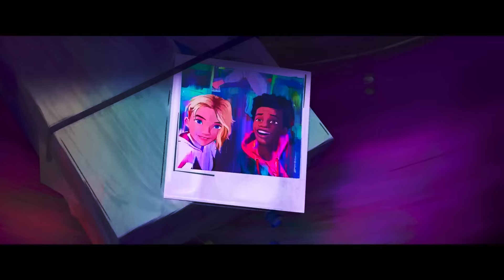La MEJOR PELÍCULA de Spider-Man es ANIMADA😱 | Análisis Spider-Man: across the Spider-verse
¡Sumérgete este asombroso análisis de "Spider-Man: across the Spider-verse". Descubre la increíble travesía a través de múltiples dimensiones y revive la esencia arácnida en este épico análisis para todos los fans de Spiderman. 🕷️🎬

Hola ¿Cómo están? Disfruten de este nuevo video que tenemos para ustedes con mucho cariño🤗💕✨

0:00 Introducción
1:02 Spider-Man Across the Spider-verse
2:35 La teoría de colores
4:10 Los eventos canónicos
6:01 Mensaje

Música 🎵
La música usada en este video es extraída del canal @audiolibrary_